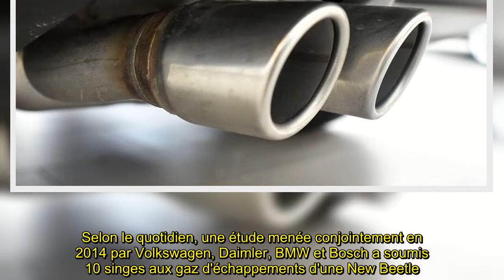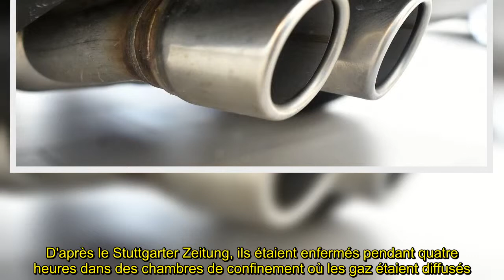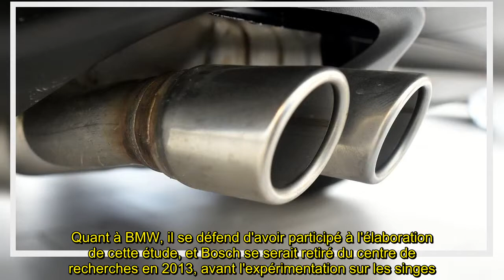✅ Volkswagen s'excuse d'avoir forcé des singes à respirer des gaz d'échappement